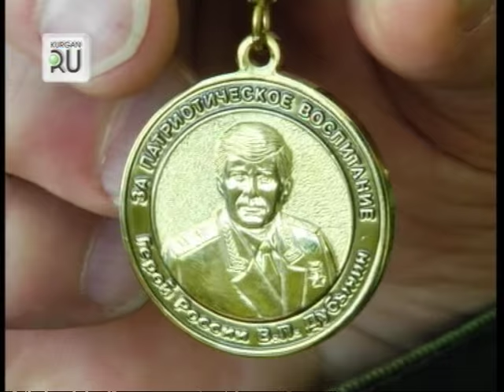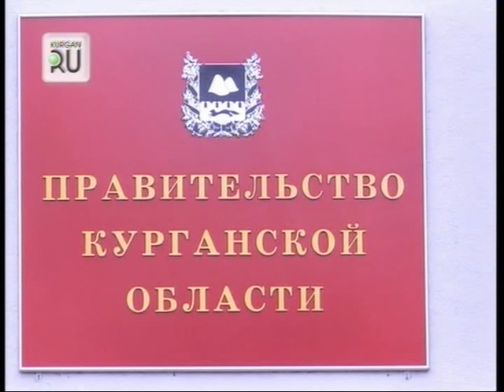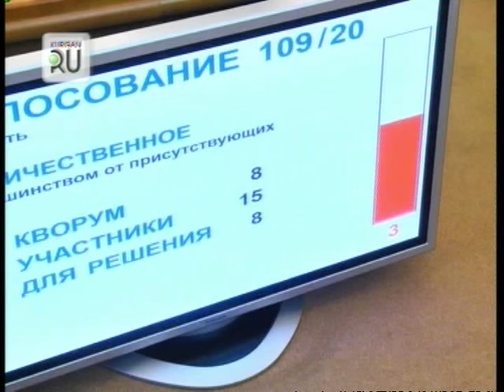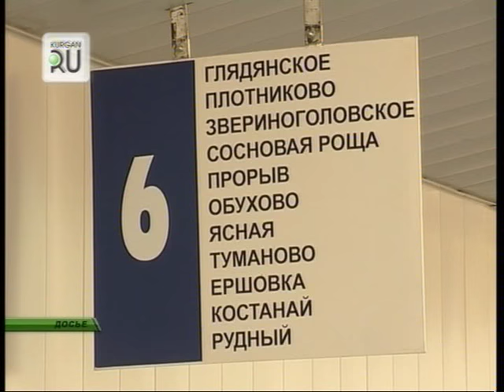Новости KURGAN.RU от 22 ноября 2016 года